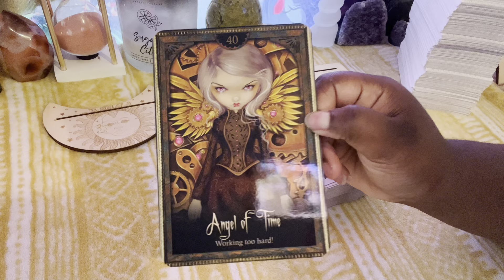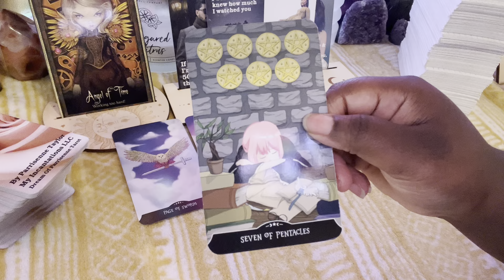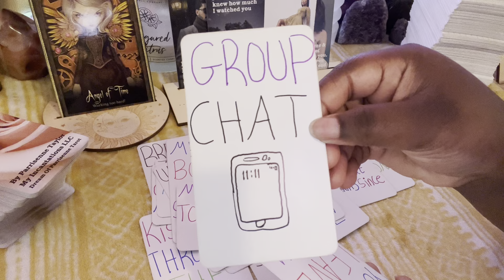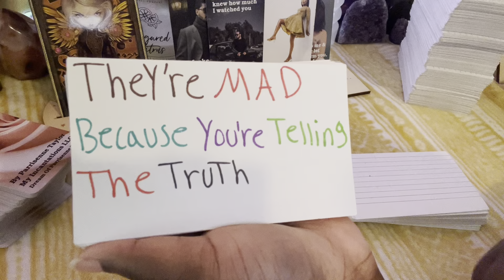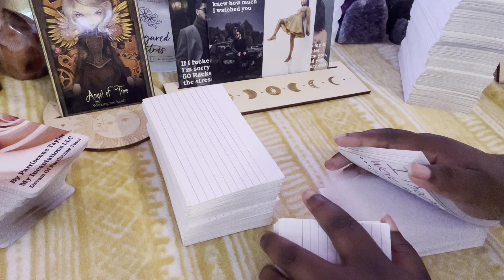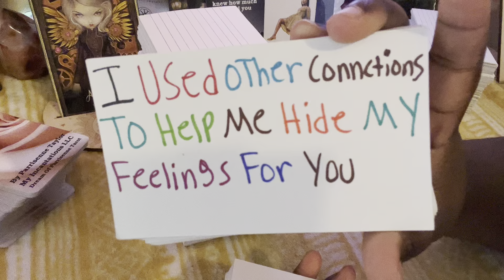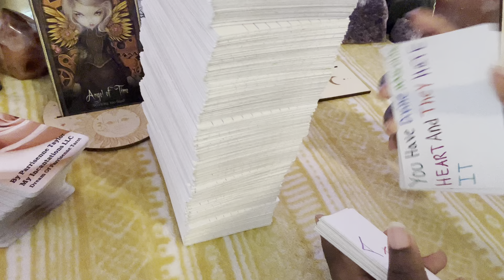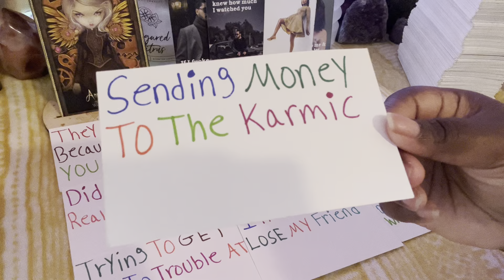Pisces💖They Thought They Could Get Away Free But Karma Was Like Bring Dat A$$ Here☀️pisces